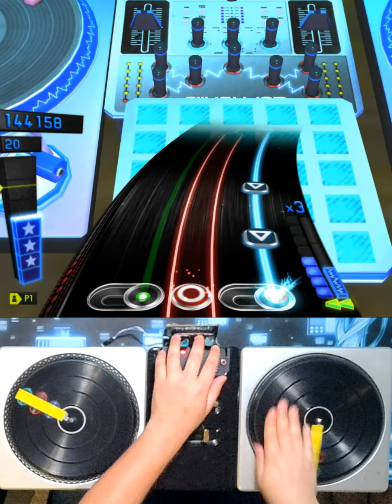DJHV3 - Paper Planes vs Eric B. Is President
The song that inspired the double turntable mod for DJ Hero